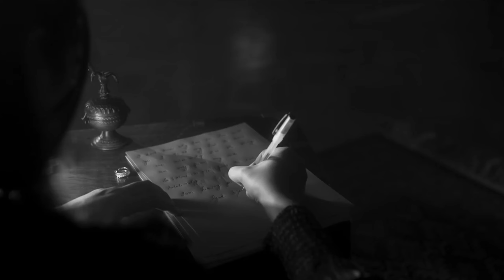Koi Si mashup | Titliaan - Afsana Khan | Bloom - Bella | Heartbreak Mashup